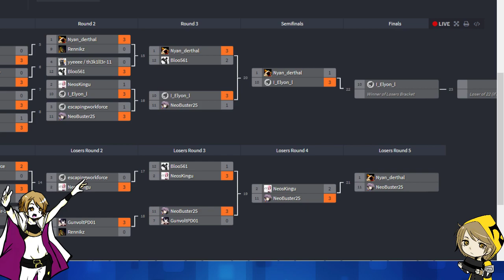Blazblue Cross Tag battle Pro Cup Qualifier #9 Loser Final Nyan_derthal Vs NeoBuster25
| 4:00PM PST Thursday to Friday 🏆

Nyan_derthal Vs NeoBuster25

Blazblue open online tournaments every friday at 4 pm pst